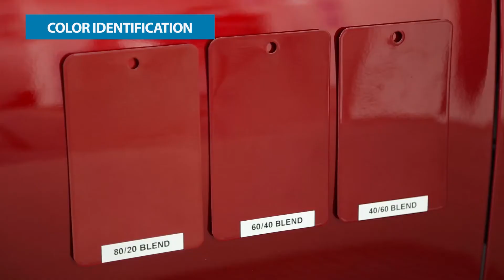How to repair 3-layered paintjobs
Learn PPG's 3 stage repair process for Mazda paint code 46V Soul Red Crystal Metallic. The application process begins by applying the main layer or groundcoat over G6 spectral gray/greymatic shade. Next the tinted clearcoat is mixed using VM4350 Vivid Ruby Tinter and applied to the vehicle.